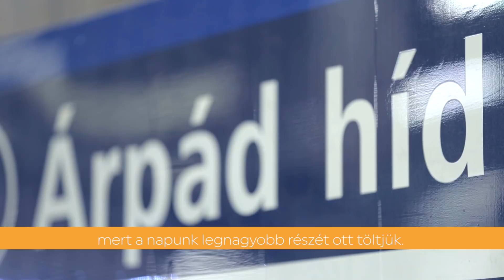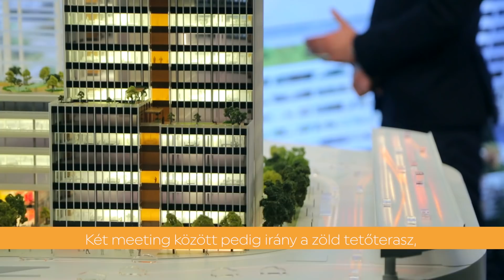Agora Budapest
A new city centre in the heart of the Váci Office Corridor with sustainable, contemporary architectural solutions, a green area equalling the size of 15 tennis courts and spacious community places will bring significant improvement to the city.